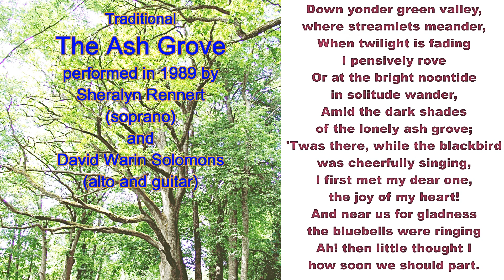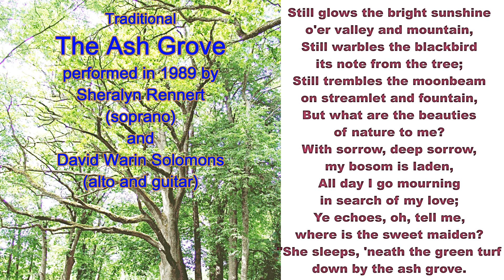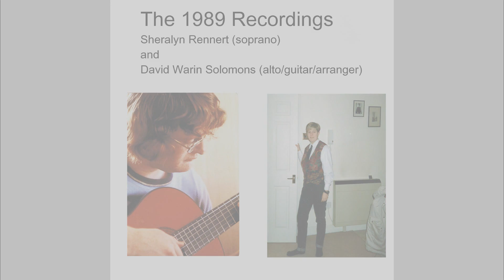The Ash Grove for soprano, alto and guitar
1989 performance with soprano Sheralyn Rennert

Down yonder green valley,
where streamlets meander,
When twilight is fading
I pensively rove
Or at the bright noontide
in solitude wander,
Amid the dark shades
of the lonely ash grove;

'Twas there, while the blackbird
was cheerfully singing,
I first met my dear one,
the joy of my heart!
And near us for gladness
the bluebells were ringing
Ah! then little thought I
how soon we should part.

Still glows the bright sunshine
o'er valley and mountain,
Still warbles the blackbird
its note from the tree;
Still trembles the moonbeam
on streamlet and fountain,
But what are the beauties
of nature to me?

With sorrow, deep sorrow,
my bosom is laden,
All day I go mourning
in search of my love;
Ye echoes, oh, tell me,
where is the sweet maiden?
"She sleeps, 'neath the green turf
down by the ash grove.